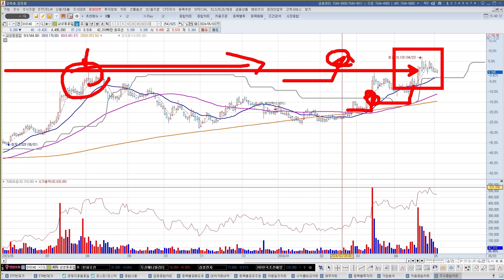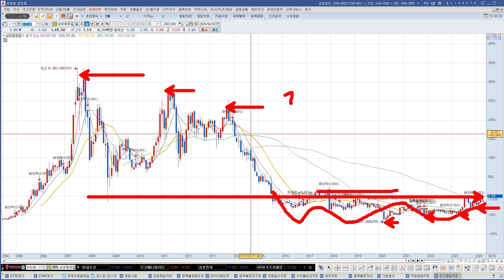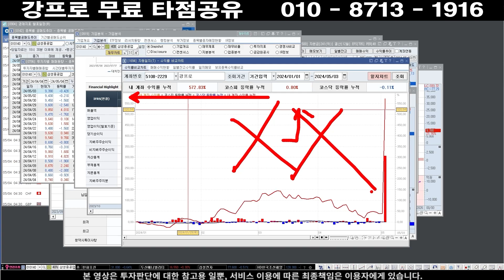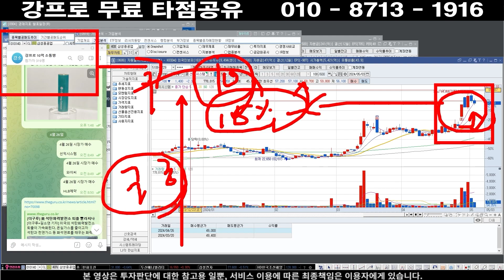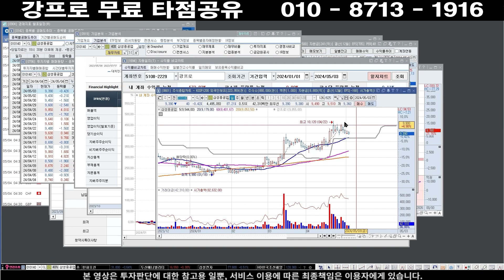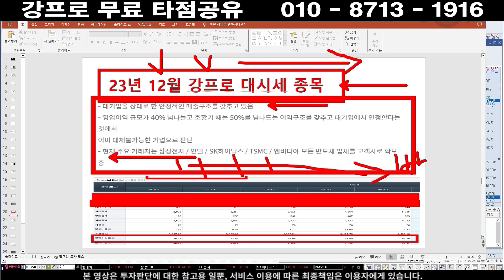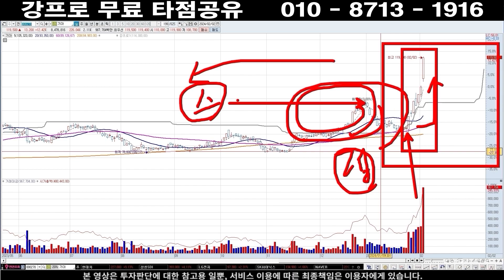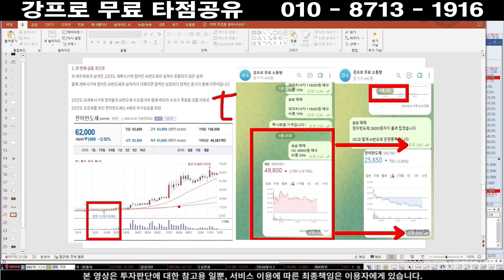삼성중공업 주가 ] 매도하면 병X 죄송하지만 사실이...